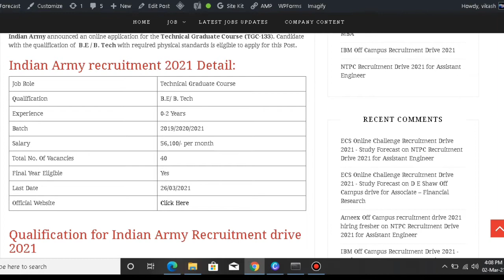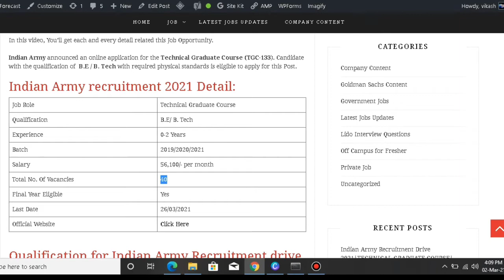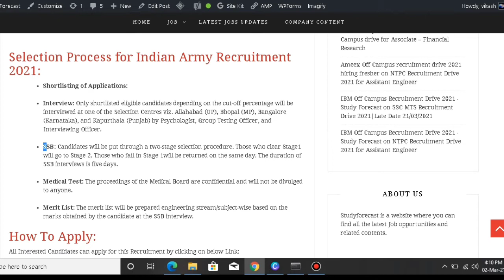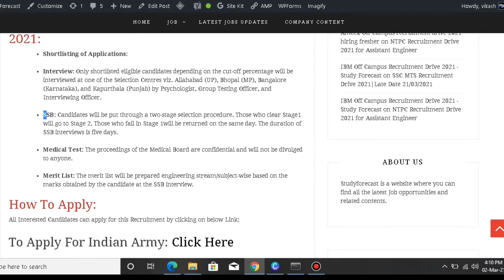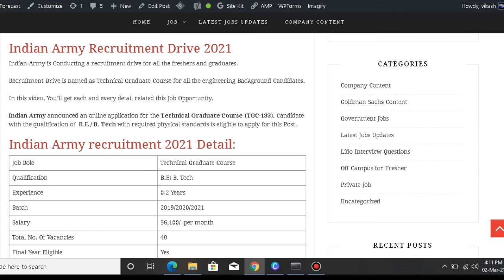Indian Army Recruitment Drive 2021💥💥..||No Application Fee||Latest Government Job||56,100/-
Indian Army has announced notification for Technical Graduate Course hiring Fresher and Graduate Candidates.
Last Date, Salary, Selection Process, Number of Vacancies everything has been explained in this video.
To know everything related to this Job Opportunity Watch the video till the end.